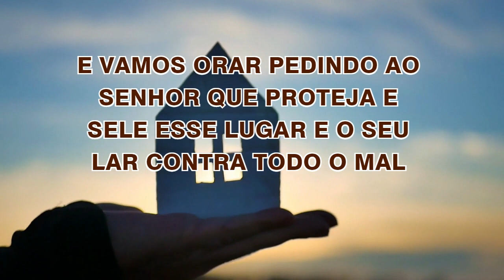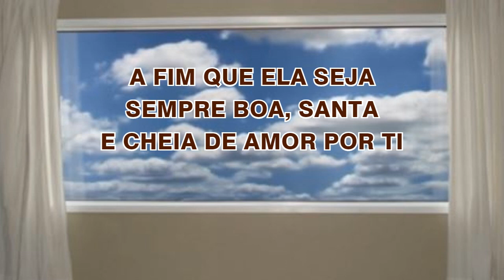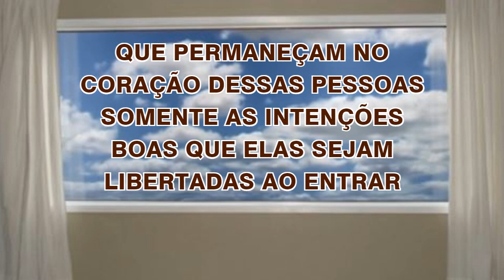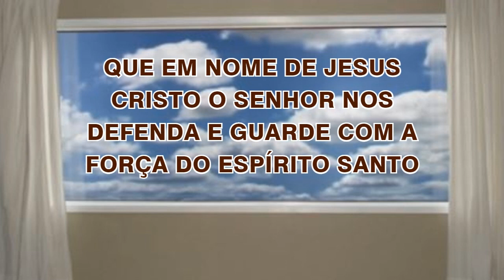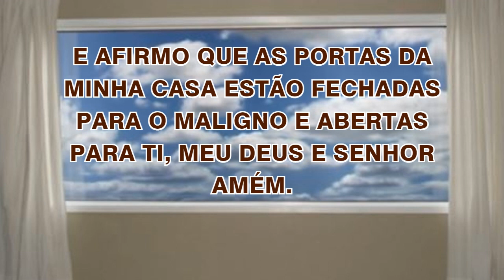16/02/2023 ORAÇÃO de PROTEÇÃO do LAR